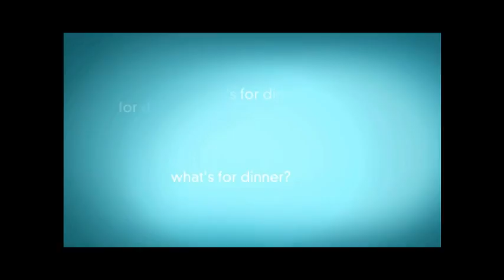Meet the Freshman Series Marlin Stutz.mpg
Meet the Freshman Series Interview with Marlin Stutzman, 3rd District of Indiana